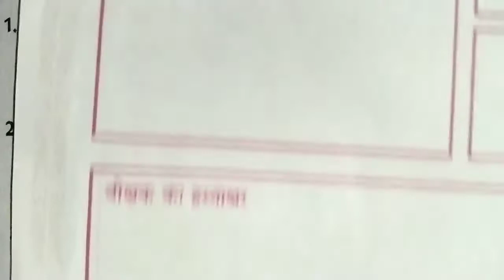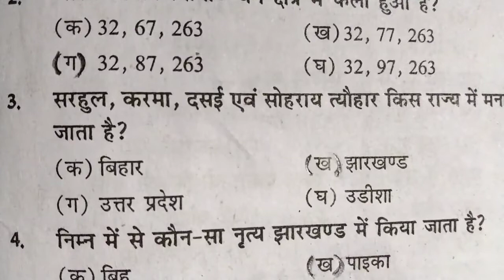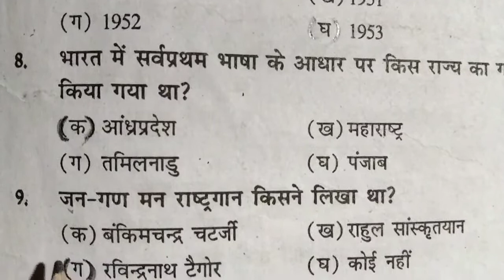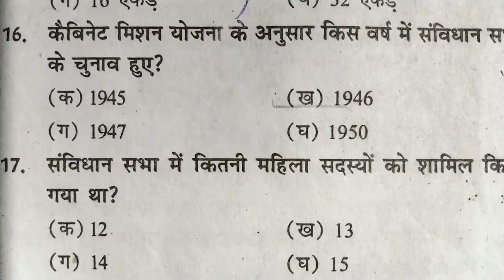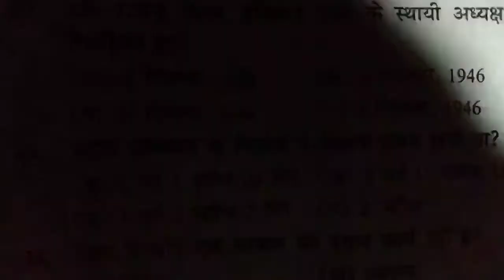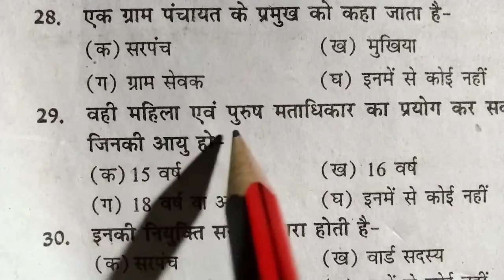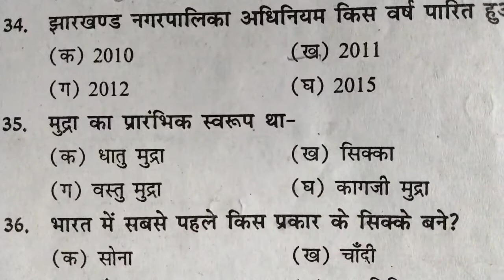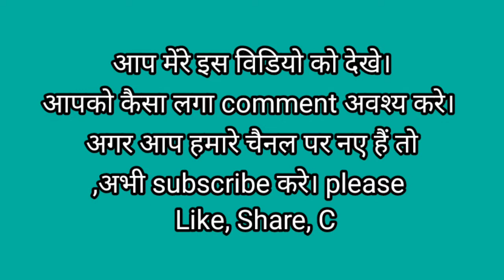class 6 social.sc. MCQ Question Answer| OMR sheet par Question Answer kese kare | नागरिकशास्त्र 6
class 6 social.sc. MCQ Question Answer| OMR sheet par Question Answer kese kare | नागरिकशास्त्र  6 class 2022 .

About video
welcome Good afternoon students in this video You will learn class 6 social sc.jcert textbook solution MCQ Question Answer.If you are New to this channel then subscribe and press the bell icon get more videos.

full form OMR - Optical mark recognition.( optical mark reader)